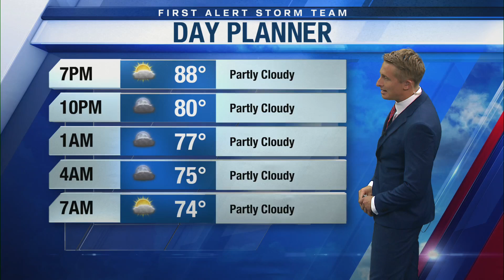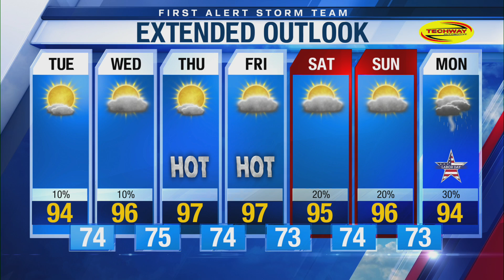Monday evening forecast (8/26/24)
After a beautiful weekend, summertime heat is expected to build into the Wiregrass later this week